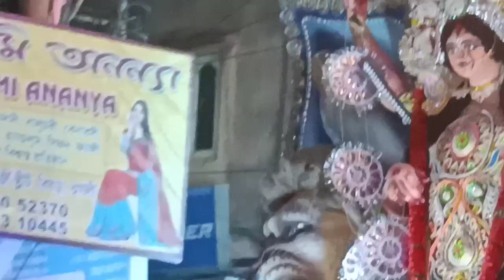Jagadharti puja🙏immersion 2022 in Rishra || Led Lightings || Jagadhatri puja procession ❤️|| part-1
First time I visit there alone and it was great experience. You all enjoy watching this and next time try to visit here 😊..